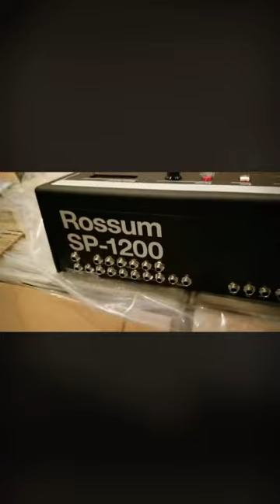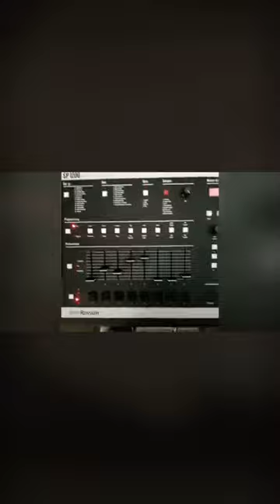Easy Mo Bee with the first beat on the new SP1200 reissue - Not my music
So one my favorite producers is the legend Easy Mo Bee. I think he is the first one to drop a beat on the new sp1200. Rossum send me mine and I’ll get cooking asap! Anyway not my music. Only sharing for educational reasons and I felt this was a amazing beat. I swear I hear dibiase in this beat. Wow 20 second gang